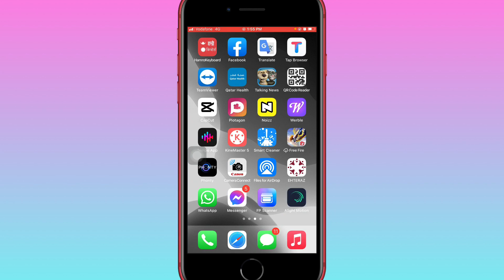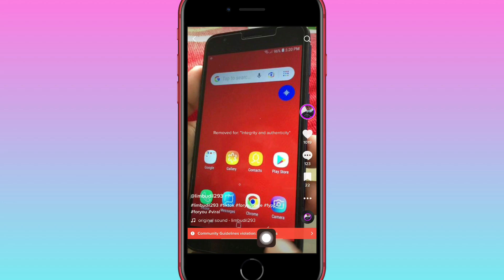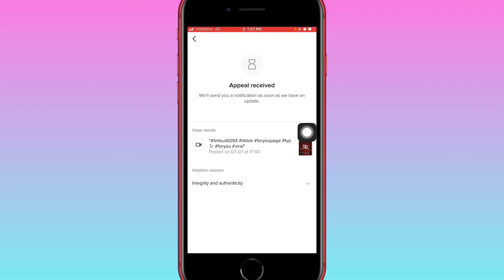टिकटोक भिडियो रिपोट परेर डिलिट भएको फिर्ता लेउने तरिका |TikTok Community Guidelines Violation Video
धन्नेवाद 🌹

DBLGYAN
Thanks suppots me
धन्नेवाद

मेरो फोन नम्बर
Imo whatsapp